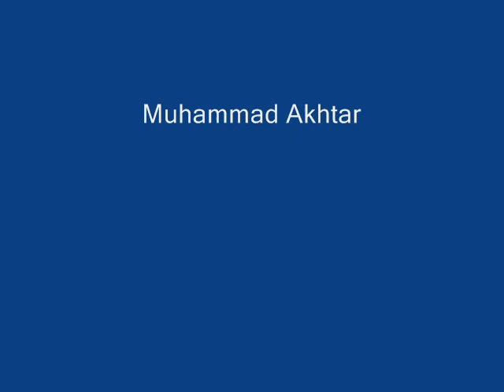Sargodha Khan Muhammad Wala Tahir.wmv